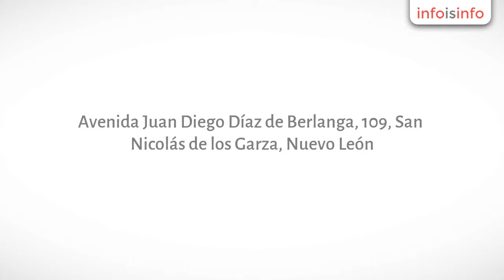Aluminio en San Nicolás de los Garza - Multy Aluminio - InfoIsInfo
Multy Aluminio, Aluminio en San Nicolás de los Garza. Más Información

Multyaluminio es una empresa dedicada al mejor servicio y fabricación de puertas y ventanas y una extensa linea en aluminio y cristal.

Con mas de 20 años de experiencia en servicio e innovación con gente altamente preparada para fabricación, reparación e instalación de nuestros productos.

Contamos también, con una amplia colección de persianas con las últimas tendencias, texturas, colores y diseños para su decoración.

aluminio, cristal, vidrio y persianas

decoracion de persianas, cancel de baños, fachadas empresariales y residenciales.